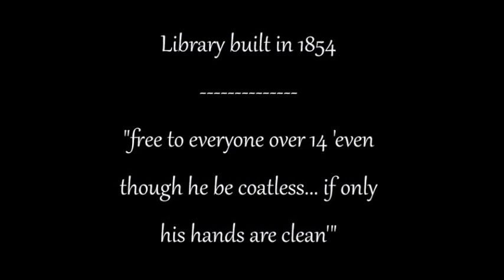Melbourne Public Library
While wandering around Melbourne I happened inside this amazing building. The Melbourne Public Library was built in 1854.